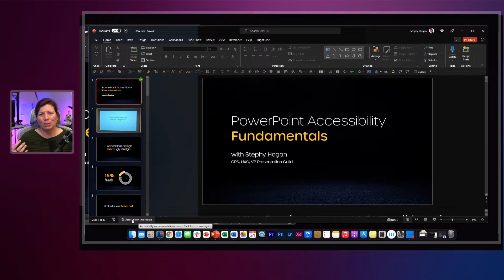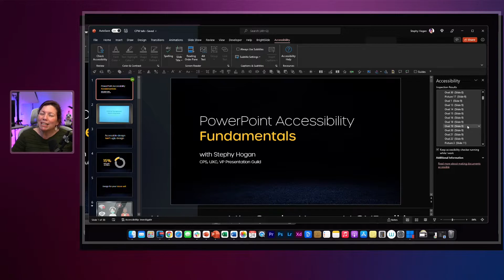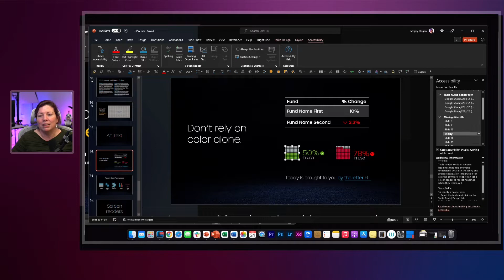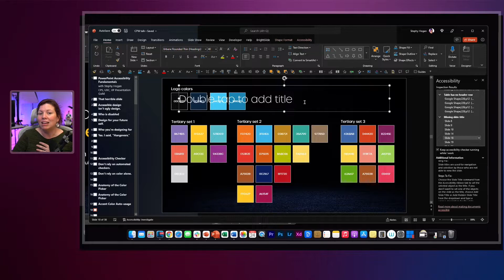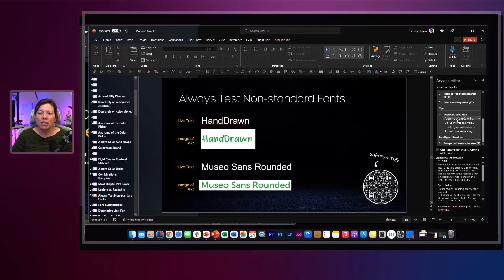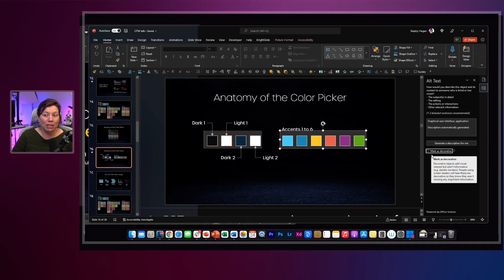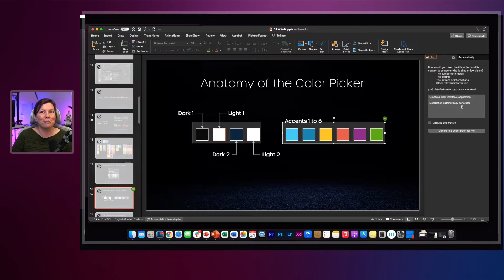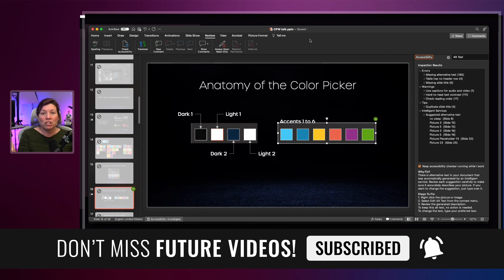QUICK TIPS On Using PowerPoint's Accessibility Checker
In this episode, we'll talk about how to use the accessibility checker in PowerPoint.